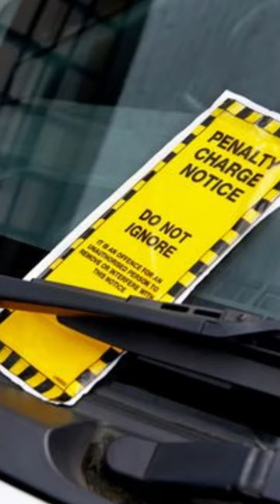Parking meters: From congestion control to city revenues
The world's first parking meters was installed on July 16, 1935, in Oklahoma City in United States. 175 units were installed in central downtown.